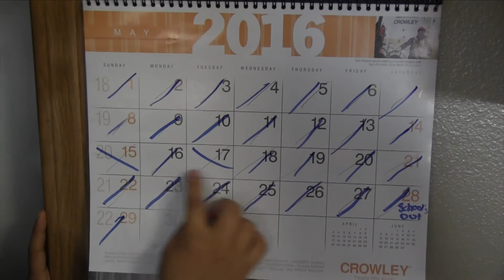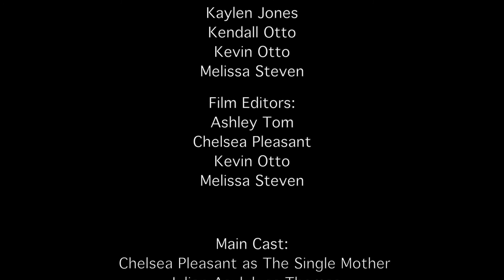Summer Break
A mother wants her lazy, sleepy son to get up out of bed, but nothing seems to be working! This sneaky, goofy mother is willing to go to any lengths to get this boy out of bed.

This film is a production of the Lower Kuskokwim School District's 2016 Film Academy.